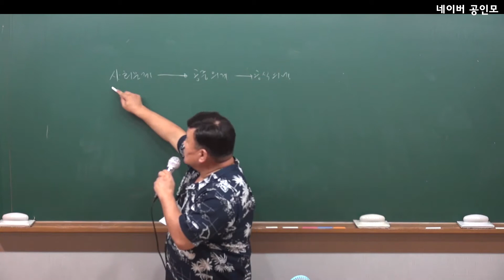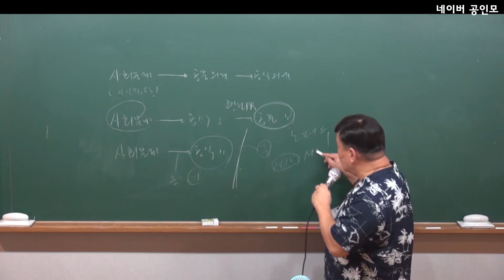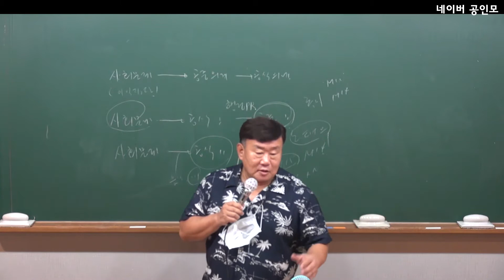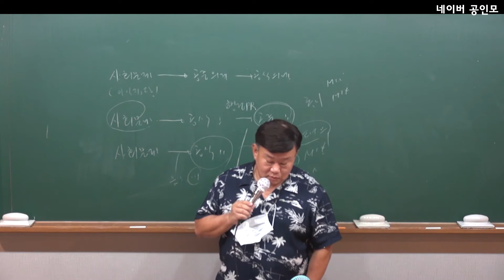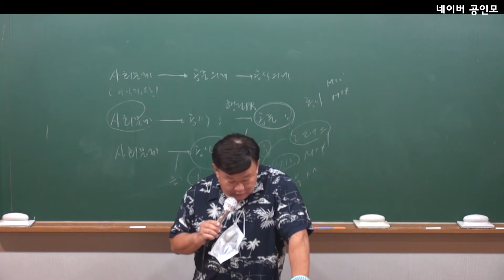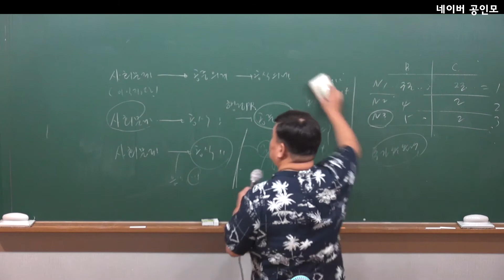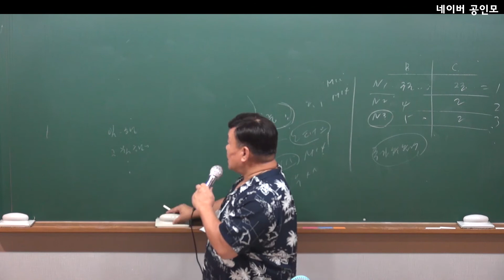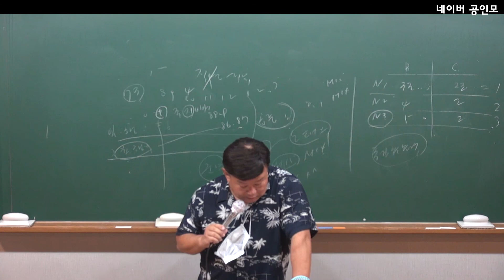기본이론 행정학 24강